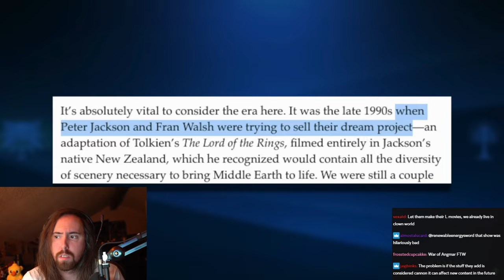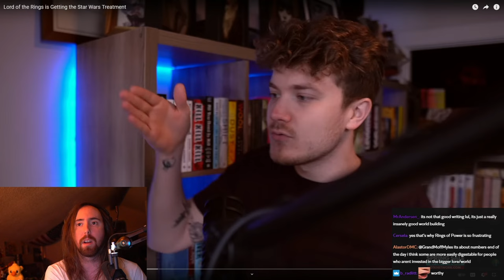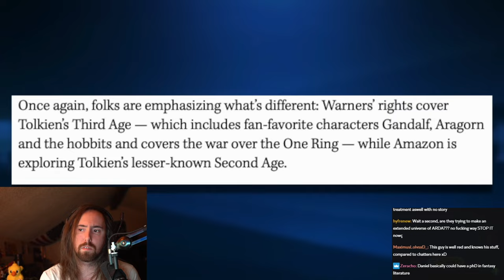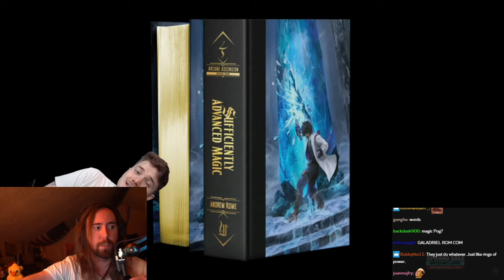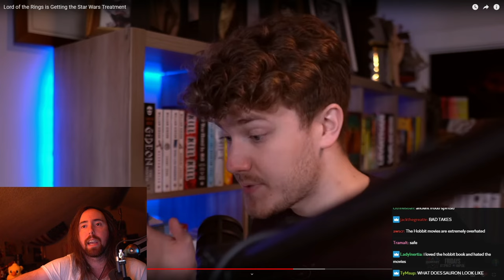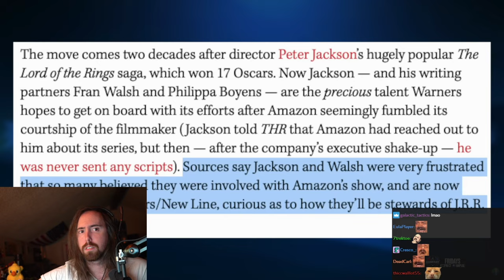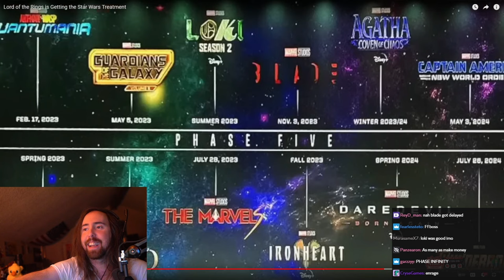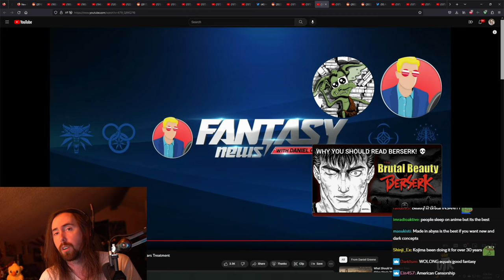Lord of the Rings is Getting the Star Wars Treatment | Asmongold Reacts